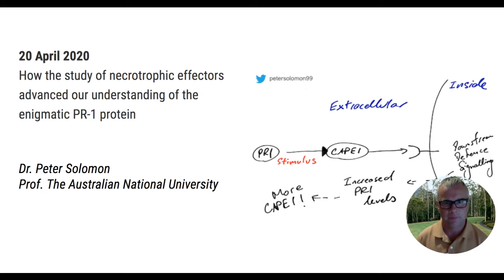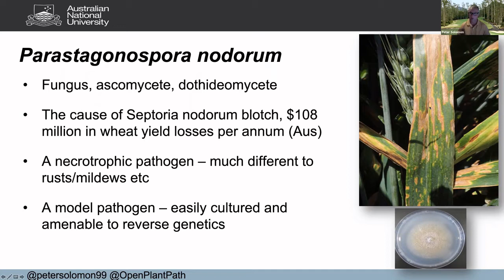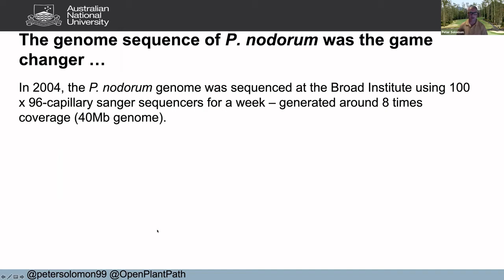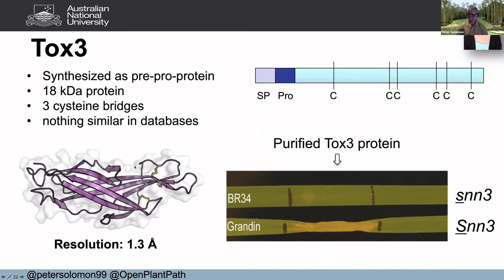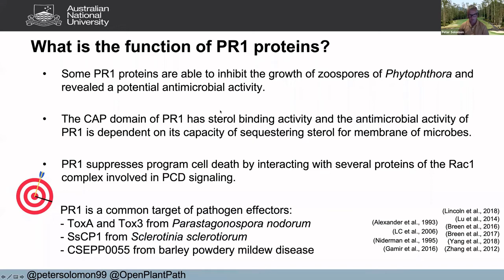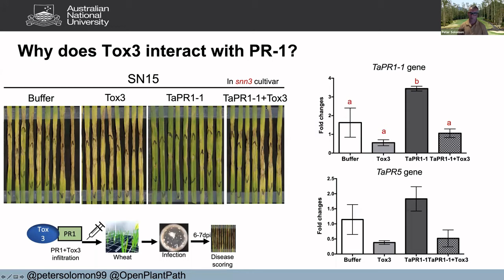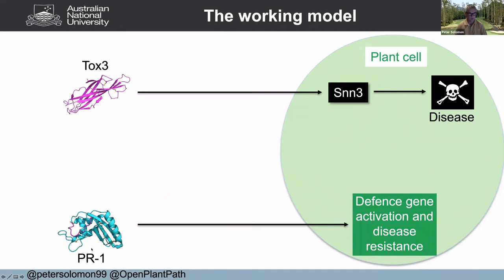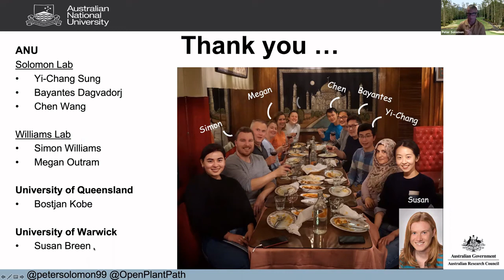OPP Virtual Seminar: Prof. Peter Solomon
Seminar by Prof. Peter Solomon (Australia National University) titled "How the study of necrotrophic effectors advanced our understanding of the enigmatic PR-1 protein".

How to cite :
Solomon, P. (2020, Apr 20). "How the study of necrotrophic effectors advanced our understanding of the enigmatic PR-1 protein". Open Plant Pathology Virtual Seminars.